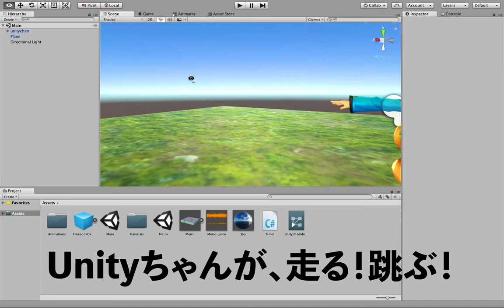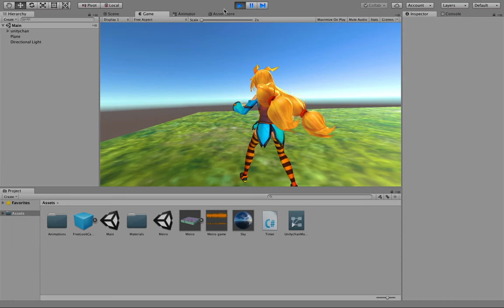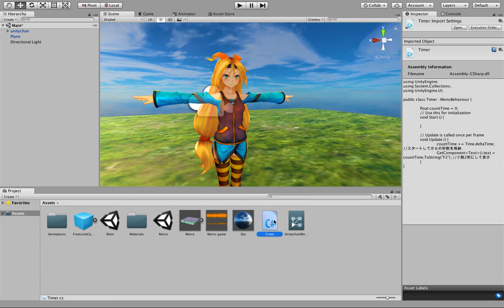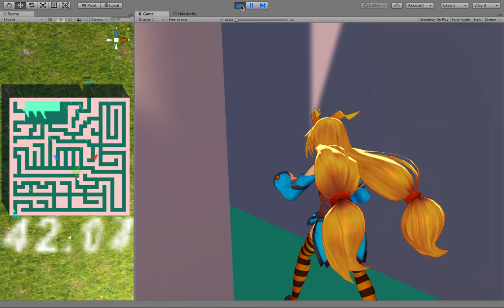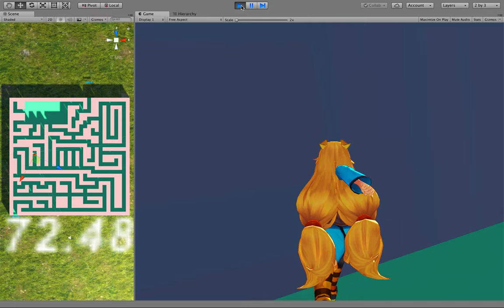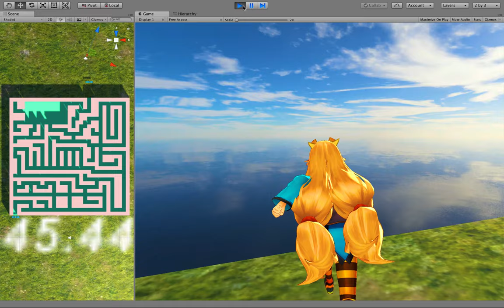Neuronの迷路ゲーム！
第２回目のゲーム講座は迷路ゲームです！
皆さんも是非下記のURLからダウンロードして遊んでみて下さい♫

(※都合により製作過程は載せておりませんので予め御了承下さい。)